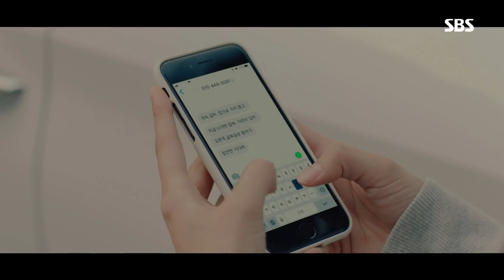[반전 엔딩] 백발마녀, 드디어 밝혀진 정체! 《BIG ISSUE》 빅 이슈 EP12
[BIG ISSUE EP12｜빅 이슈 12회] 190418 SBS
백발마녀로 추정되는 그녀가 검은 무리들로 인해 쫓기게 되고 그녀를 뒤에서 도와주는 보이지 않는 조력자, 그 조력자의 정체가 밝혀진다.

SBS drama 'BIG ISSUE' starring Han Ye Seul(Ji Soo Hyun), Joo Jin Mo(Han Suk Joo). 'BIG ISSUE' will air every Wed/Thurs at 22:00PM starting from March 6th, 2019.